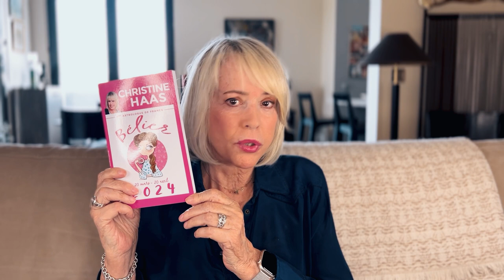Horoscope Sagittaire ♐️ Novembre 2023 🦇 par Christine Haas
🌞 horoscope gratuit du signe du sagittaire pour le mois de novembre #2023 avec des conseils en astrologie et en psychologie.

⭐️ Retrouvez votre signe:
0:00 Introduction
0:06 Ambiance
2:03 Activités
3:54 Vie affective
5:59 Vos jours top
6:20 Bye bye